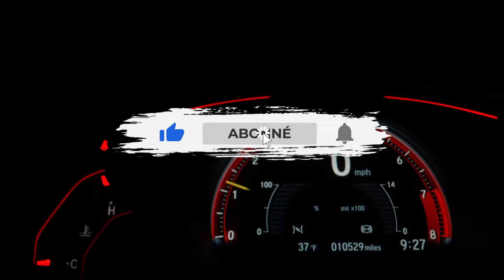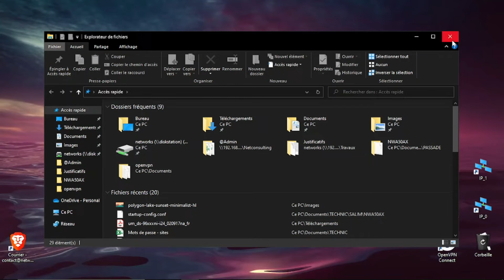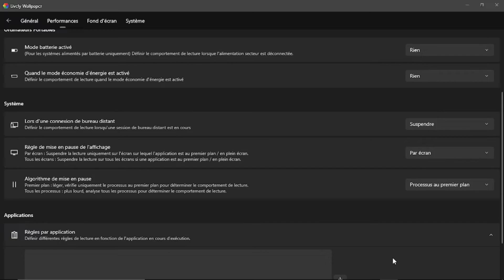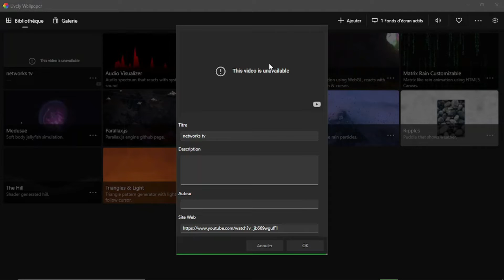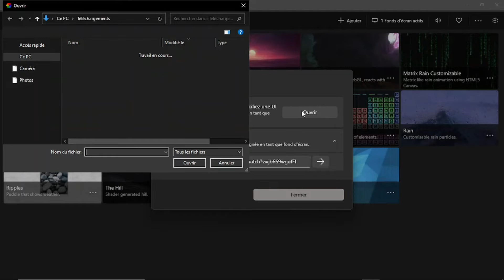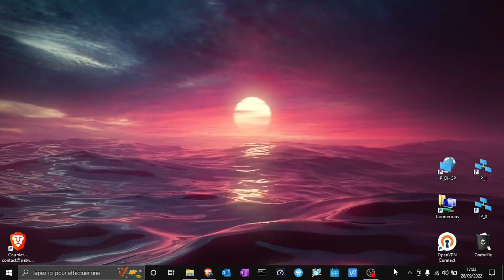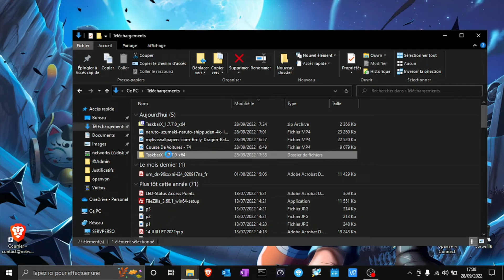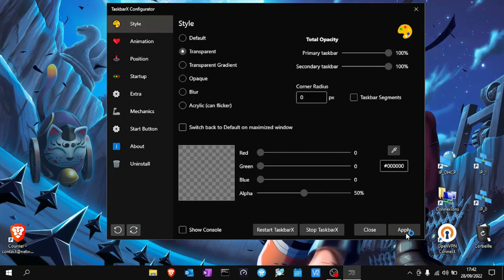🎨 COMMENT ANIMER LE FOND D'ECRAN DE WINDOWS - Fond d'écran vidéo gratuit !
🤓 TUTORIEL: 🎨 COMMENT ANIMER LE FOND D'ECRAN DE WINDOWS - Fond d'écran vidéo gratuit !
Comment installer et configurer un fond d'écran vidéo (ou GIF animé) sous windows très facilement et gratuitement

🔥  SITE PARTENAIRE
Guide d'achat, bon plans hightech sur des sites partenaires, au meilleur prix

📖. CHAPITRES
0:00 Intro
1:29 Installation de Lively Wallpaper
2:44 Première utilisation
4:22 Configuration
7:55 Ajout de fonds d'écran
14:18 Impact sur les performances
15:14 BONUS
18:29 Conclusion